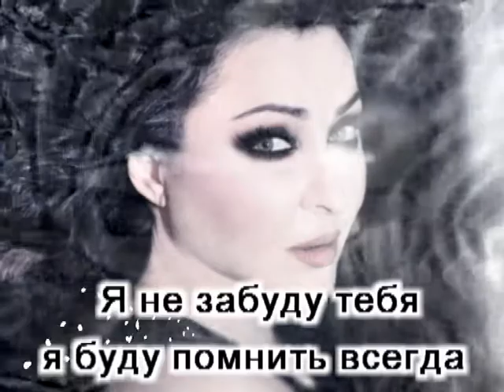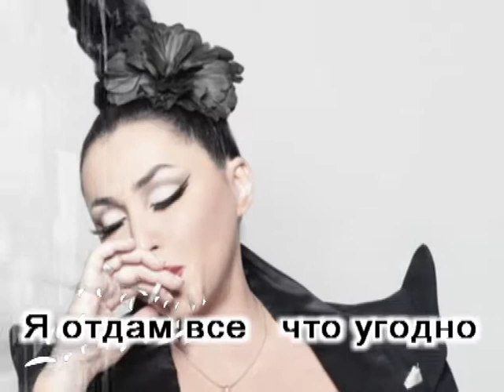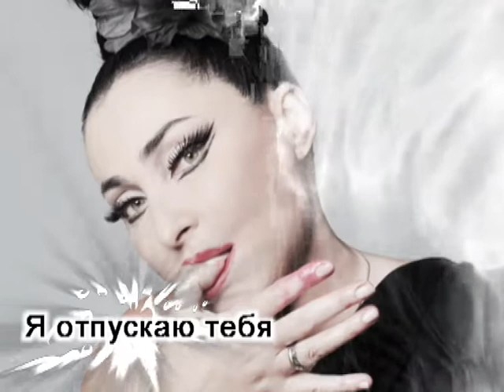Лолита Милявская - Белый флаг.wmv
Этот видеоролик, я сделала только из-за того, что Лолита - это одна из не многих артистов на эстраде, которую я люблю, ценю и уважаю. Она никогда не будет прятаться за маски. Человек, который не изменяет себе. Человек, который многогранен. Она может быть разной и это делает ее уникальной во всем. Она сильна характером, темпераментна, обаятельна, искренняя, прямолинейная, женственная и как любая женщина - стервозная =) Человек, который действительно без комплексов =) Человек, который дарит свою неиссякаемую энергетику через песни и музыку.